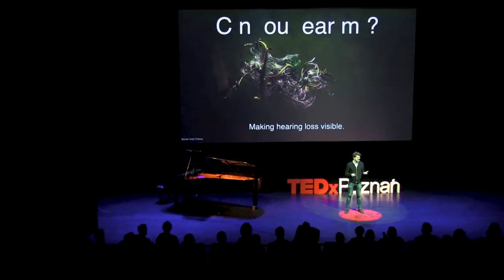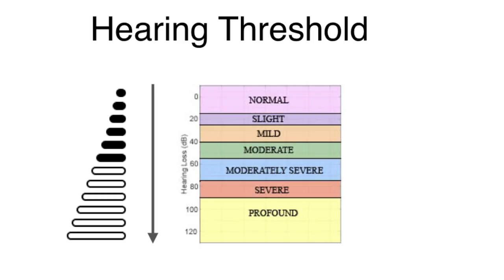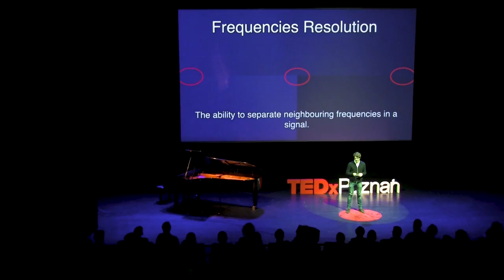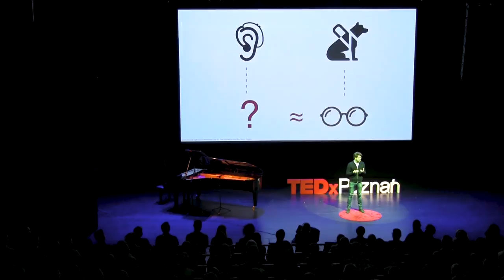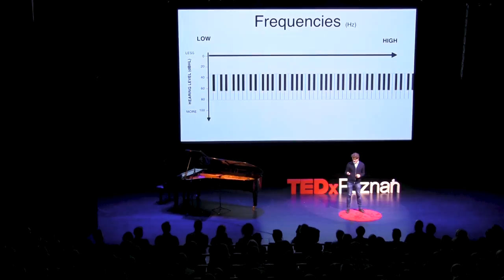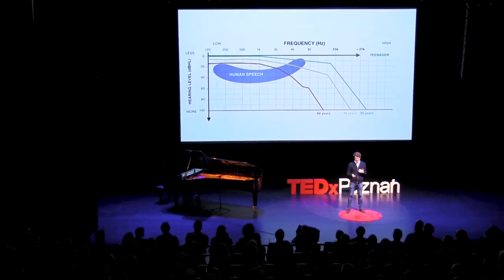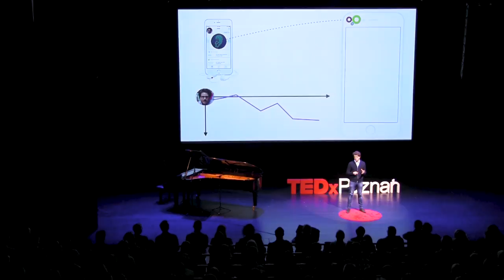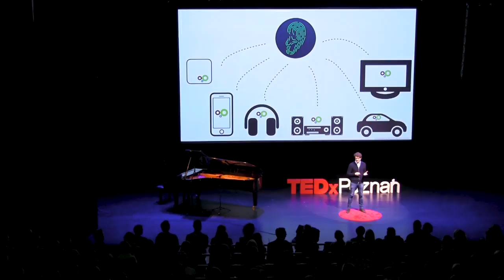Let’s make hearing visible | Philipp Skribanowitz | TEDxPoznan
O przyszłości odbierania dźwięków dzięki urządzeniom dostosowującym się do słuchu

Jego zespół 32 talentów stawia sobie za cel przezwyciężenie ubytków słuchu dzięki budowie "okularów do uszu" - testu słuchowego dostępnego dla każdego użytkownika smartfona. Dzięki SDK (Software Development Kit) dla dostawców urządzeń i usług audio, możliwa będzie personalizacja dźwięku, dostosowana do zdolności słuchowych użytkownika.
Philipp swoją wiedzę z zakresu inżynierii mechanicznej i zrównoważonej innowacji wykorzystuje w praktyce, skupiając się na projektowaniu innowacyjnych modeli biznesowych zorientowanych na użytkownika. Współprowadzi kursy z design thinkingu na Uniwersytecie St. Gallen we współpracy z Uniwersytetem Stanforda. Zanim założył firmę Mimi Hearing Technologies, działał w Atlantic Labs gdzie pomagał kilku firmom technologicznym w rozwijaniu swoich produktów i zespołów.

Founder and CEO of Berlin-based Mimi Hearing Technologies. His team of 32 talents is on the mission to overcome hearing loss by building “glasses for the ears” - smartphone-based hearing test accessible for everyone and a SDK (Software Development Kit) for device and audio service providers that enables them to personalize sound to the hearing ability of their listeners.

Coming from a Mechanical Engineering background focusing on lean manufacturing, sustainable innovation, Philipp shifted of to user centered design and business model innovation. Co-teaching Design Thinking courses at the University of St. Gallen in collaboration with Stanford University. Before founding Mimi, Philipp joined Atlantic Labs as a Venture Partner and Business Innovator, kicking off and helping several tech companies to grow their products and teams.